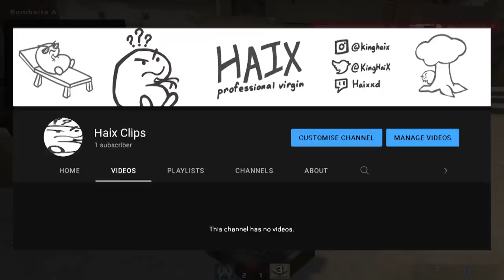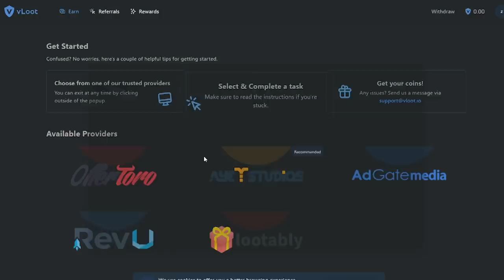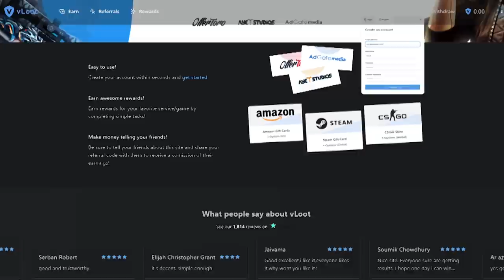HAIX, ANOMALY & D0CC VS THE GLOBAL ELITE (3 VS 5 MATCHMAKING)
Hello, so today me, Anomaly & D0CC decided to do a season 2 of the 3v5 series.
We are gonna challenge ourselves and try to win 3v5 against Globals.
Let me know who do we invite for the next episode :)

▼ FOLLOW ME ▼
➧My Discord Server, where you can check my latest CS:GO settings and a lot more: